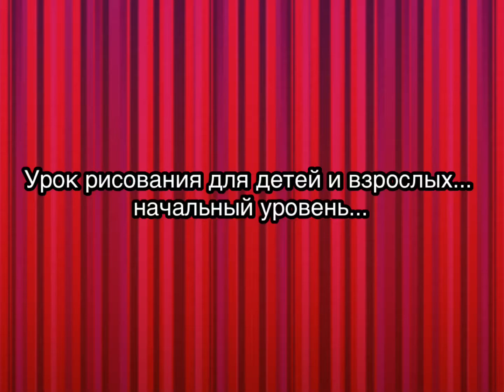25 февраля 2021 г.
Уроки рисования для детей. Рисуем гуашью цветочное поле!!!